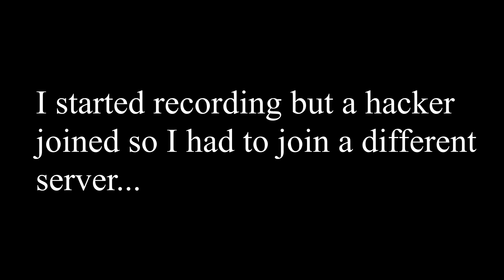Playing arsenal :DD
Lol im playing arsenal here.